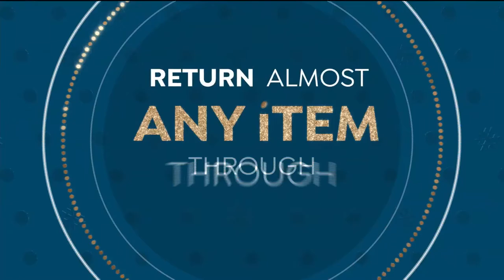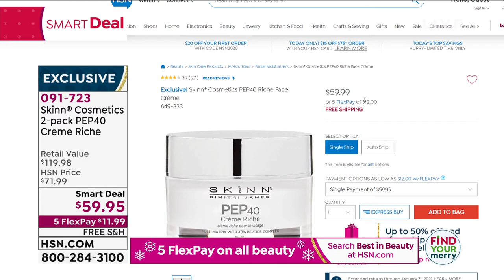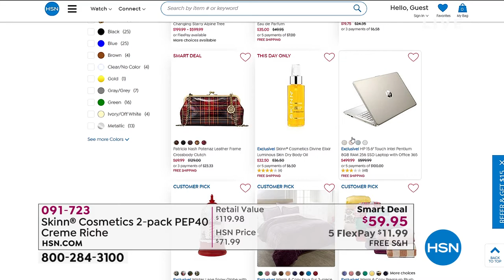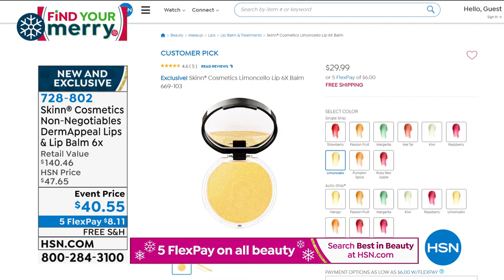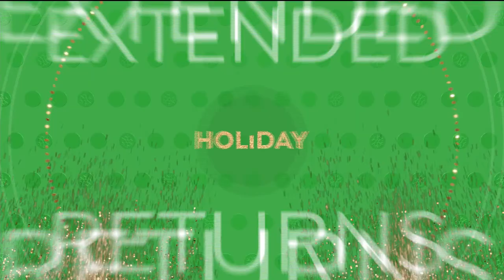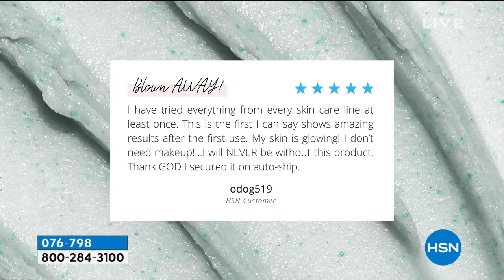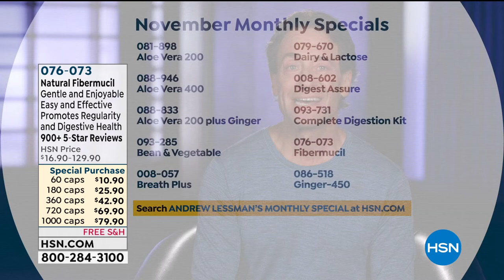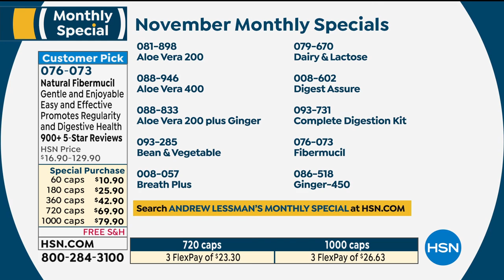HSN | Skinn Cosmetics 11.16.2020 - 09 AM